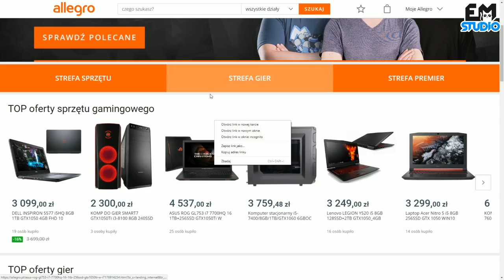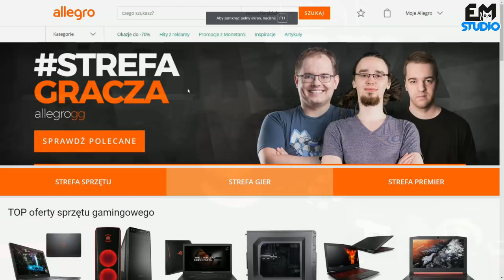Drewniane Przedszkole S1E1 - Mass Spine vs Sky Toss